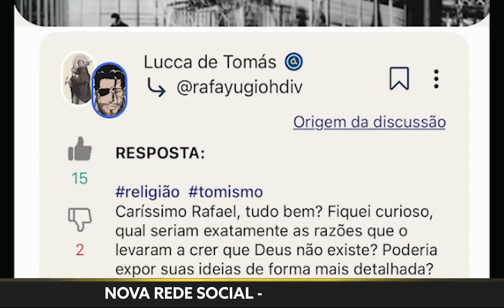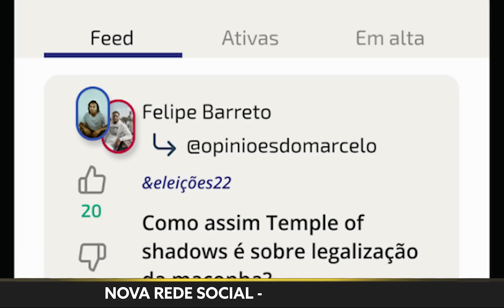O MELHOR FILME DA FRANQUIA! MISSÃO IMPOSSÍVEL 7 VAI BATER BILHÃO!